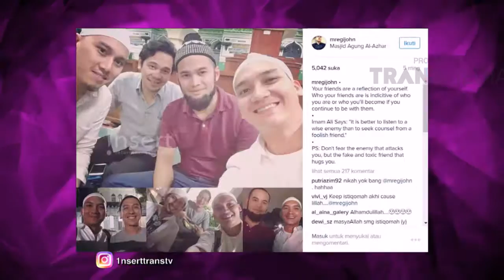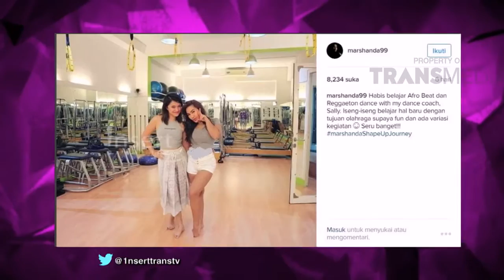Kisah Marshanda Yang Terus Berusaha Move On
PROGRAM INI TAYANG SETIAP HARI SENIN - MINGGU PUKUL
06.30 WIB